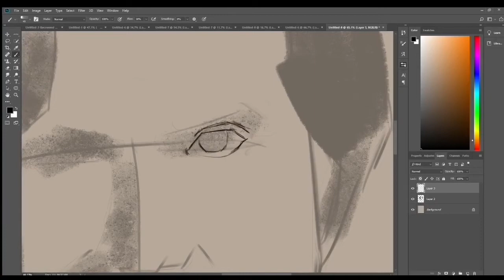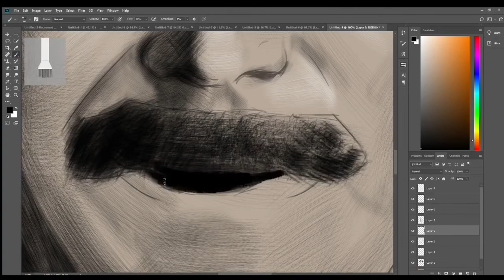ANCHORMAN TRIBUTE (speed drawing)